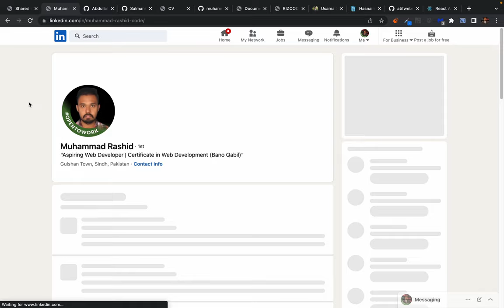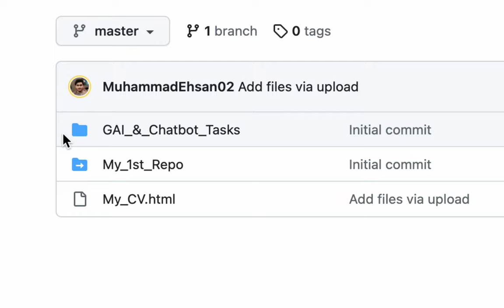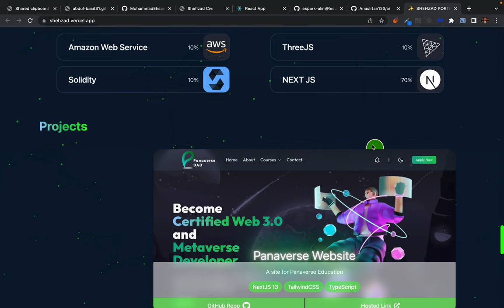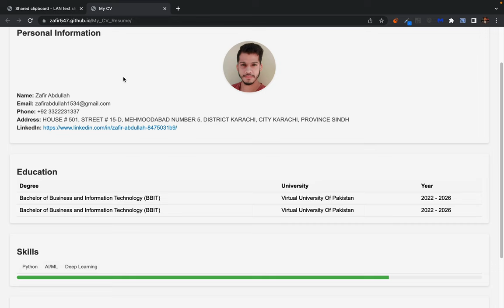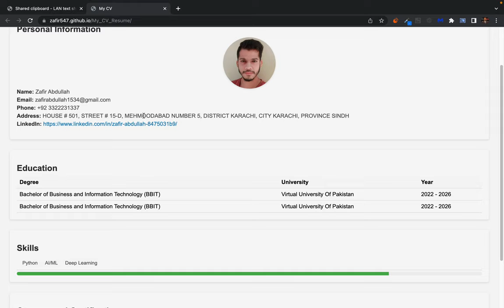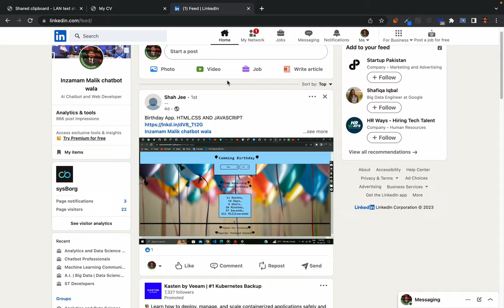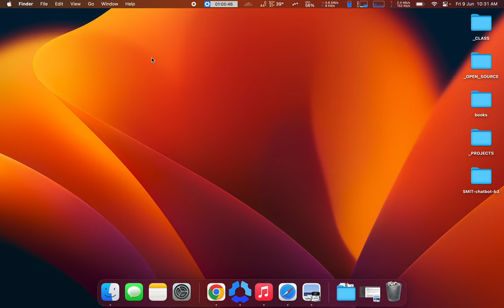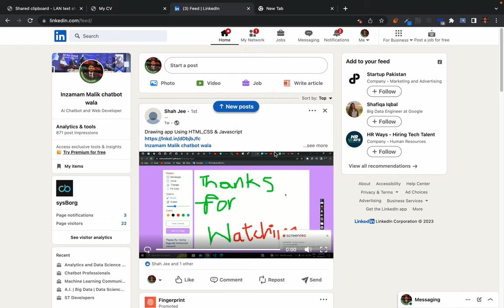HTML5 Resume Assignment submission and students question answers